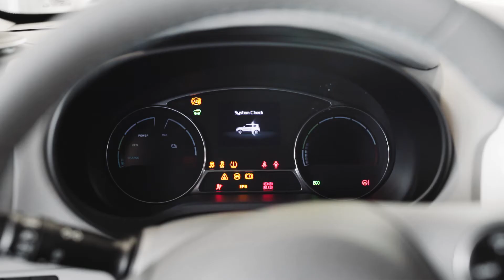Mogile - Simplifying Electric Mobility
At Mogile Technologies, we’re all about about electric mobility, so we provide cutting-edge solutions to help more and more people adopt electric vehicles or to help more and more people join the electric vehicle revolution.

Our flagship product is ChargeHub, an online platform where over 200,000 users are discovering the benefits of electric vehicles, learning how to set up at-home charging stations, and keeping track of the nearest charging stations on the go.

As a gateway to electric mobility, we really know our users, and we offer leading brands the chance to better understand what they want. By partnering with us, companies can connect directly with their target market and make the most of their marketing dollars. Or and invest their marketing dollars where it really counts.

Mogile Technologies also helps automakers and their dealerships serve their customers better by providing on-site educational tools about electric vehicles.

We are Mogile Technologies, simplifying electric mobility since 2013.